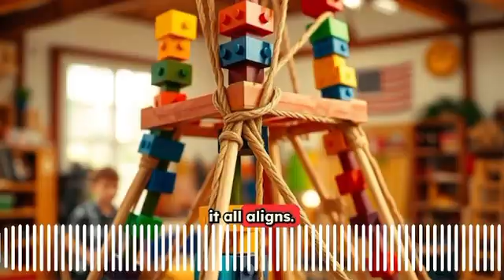Build With Imagination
🧱 Build It Up | STEM Song for Kids About Engineering, Creativity & Imagination! 🧠
Let’s build, dream, and create! Build It Up is a fun, inspiring STEM song that encourages kids to explore engineering, problem-solving, and creative construction using everyday materials like bricks, sticks, and ropes.

🛠️ Perfect for:
 • STEM and STEAM classrooms
 • Maker space projects
 • Engineering weeks & science fairs
 • Elementary school (K–5)
 • Creative play and homeschool learning

🎶 What kids will learn:
 • Core ideas of engineering design
 • The power of imagination in building
 • How materials like bricks, sticks, and ropes can be used creatively
 • Problem-solving, resilience, and iterative thinking

💡 Whether they’re stacking high, twisting ropes, or inventing something new — this song celebrates the spirit of young inventors and builders.

🎤 Great for project-based learning, classroom motivation, or just a fun way to introduce STEM concepts through song and dance!